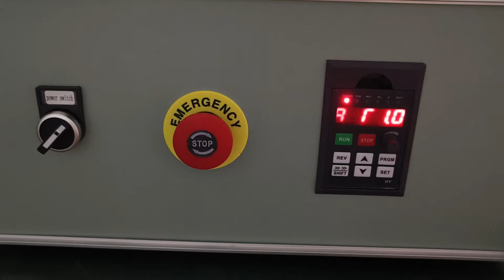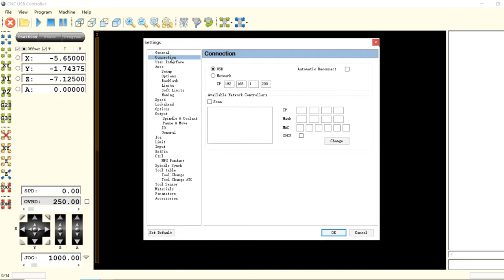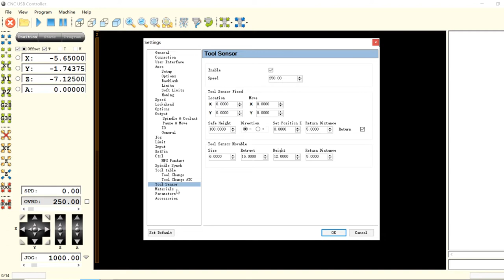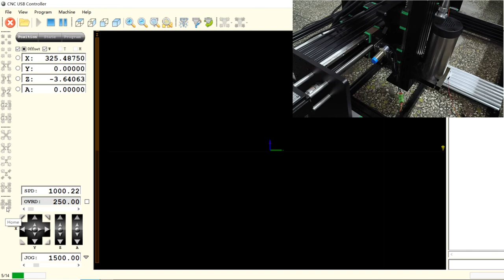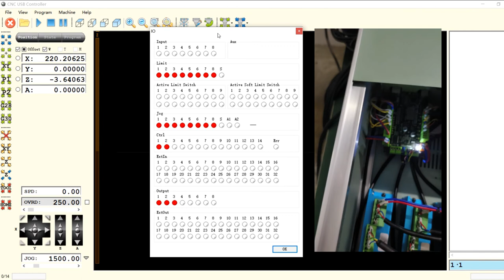CNC USB Controller Software Setting for WorkBee, Lead CNC, Bellwether CNC,QueenBee, QueenAnt etc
This is a CNC USB Controller, use CNC USB software, can support Laser and CNC.

CNC USB Controller Bundle